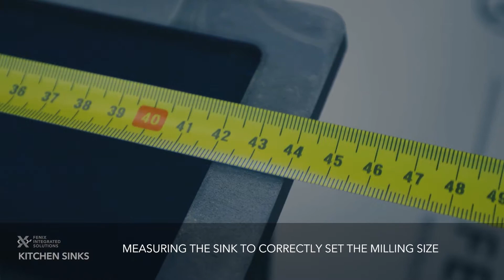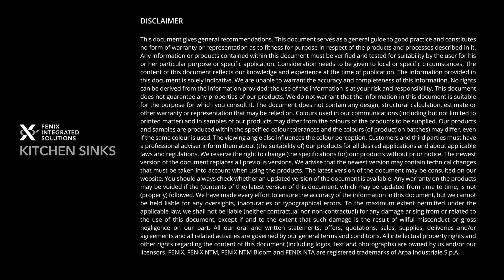FENIX INTEGRATED SOLUTIONS - Sinks - Flushmount installation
Different types of installation that fit multiple needs.
FLUSHMOUNT: the sink is fixed to the worktop as flushmount.